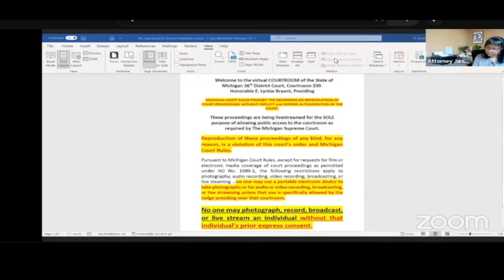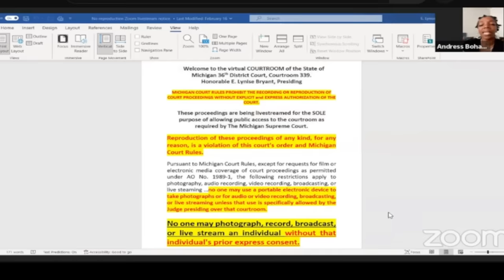Eye Rolls, Bad Posture, and Yelling?! Everything to get you Nowhere with Judge Bryant!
Judge Bryant loses her cool and deservedly so on two separate defendants.

Thanks to Mrz. Fieldz Reactions for the tip, check out her channel below!